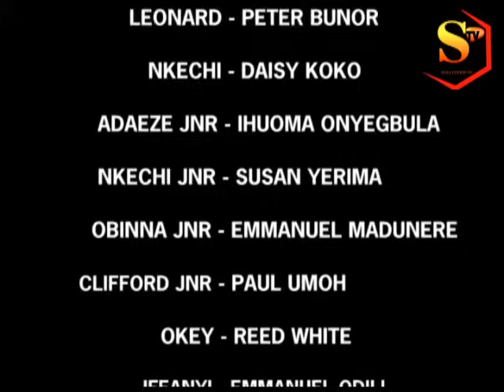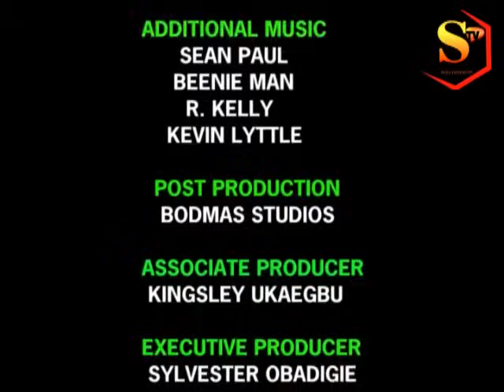DON'T MOCK THE POOR - PART 2 (CHIOMA CHUKWUKA) BEST OF NOLLYWOOD MOVIES